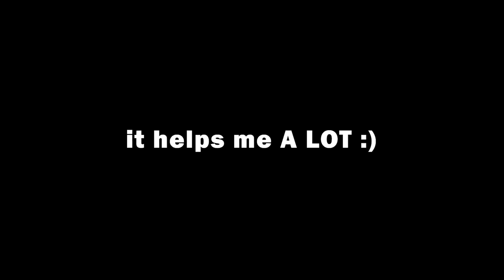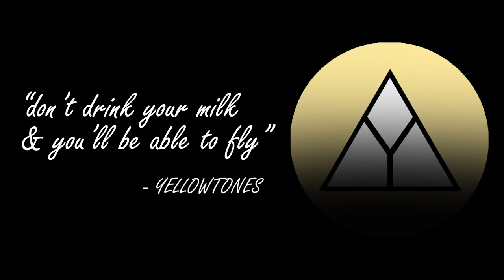Death From Above!! QUETZALCOATLUS Solo Gameplay | Path of Titans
This was so much fun... solo gameplay as the modded quetz after the new path of titans update!